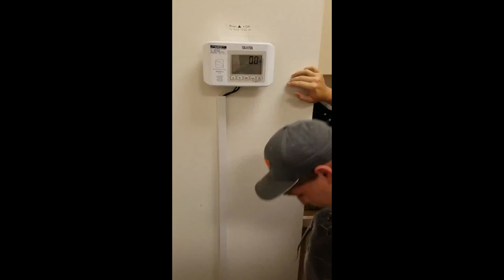World Record Channel Catfish with bow and arrow BAA submission